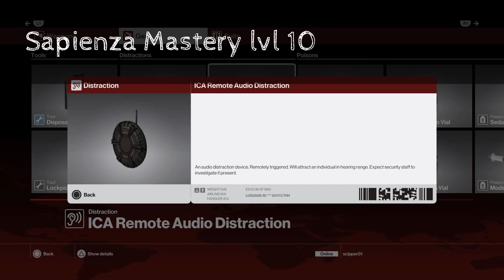Hitman | All Inventory Items